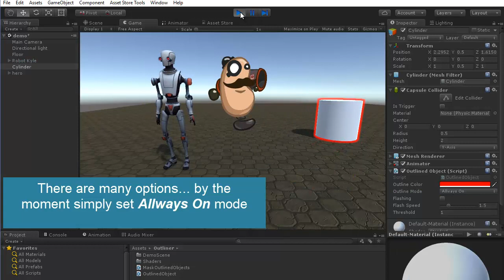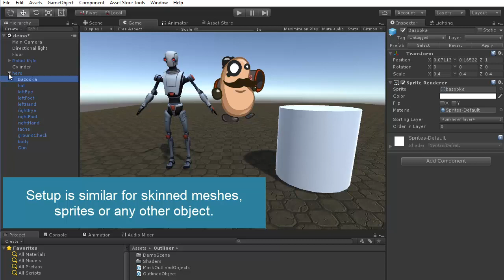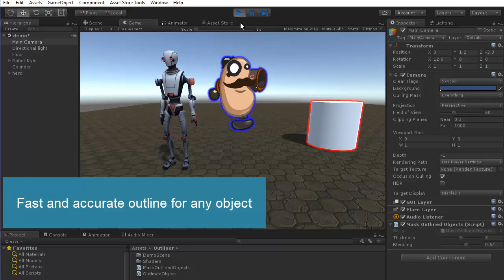Outline effect for Unity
No artifacts, perfect outline, similar to Photoshop filter.

The effects uses a distance transform to calculate the stroke to apply in a post-effect shader. It works fast as hell and with any object in your game. Just because is a post-effect shader based on masking, it works with any object drawn in the screen, in a single pass.